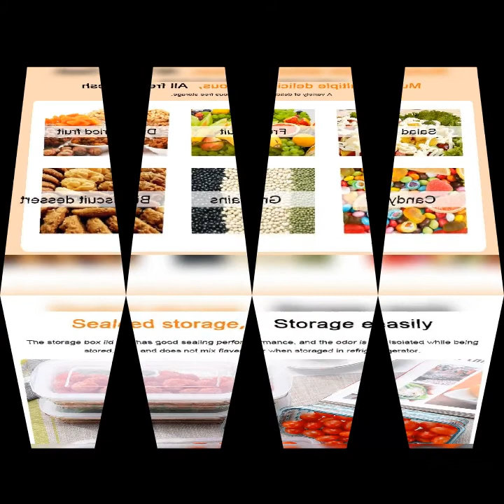Kitchen refrigerator crystal food storage box